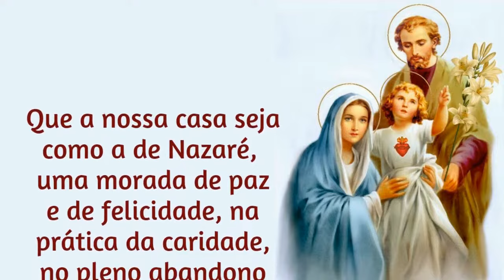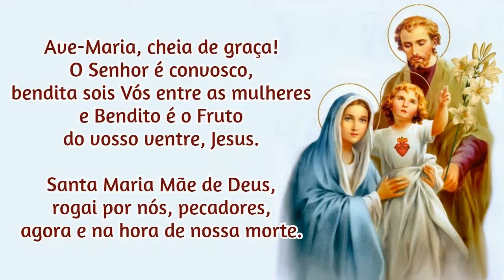12/05/2024 Ato de Consagração da FAMÍLIA a NOSSA SENHORA Que a nossa CASA seja como a de Nazaré